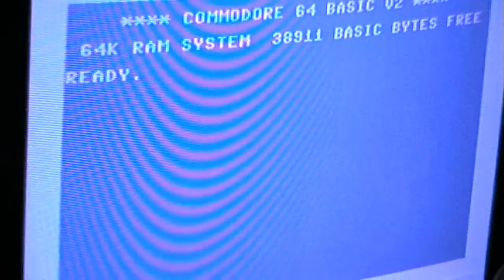Let's Play: The Pit (VIC20+8K)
It plays a little like Boulder Dash.
I'm not a fan ob Boulder Dash in the first place, but this is even more annoying because of the unresponsive controls.